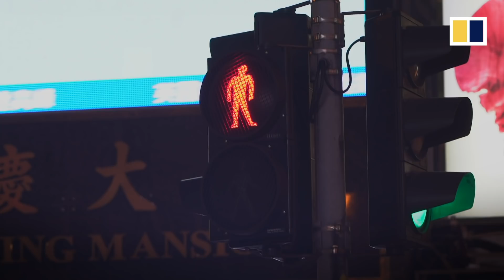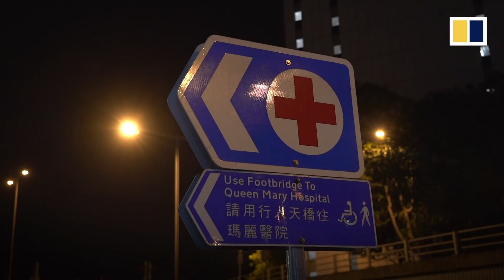Battling Covid-19: Hong Kong emergency doctor faces coronavirus fears to save patients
Dr Chan Tsz-tai works in the accident and emergency department at Hong Kong’s Queen Mary Hospital. He is among the frontline medical workers who regularly see patients that have suspected Covid-19 infections. Since a test for the coronavirus that causes Covid-19 is the only way to know for sure who is infected, the doctor and his colleagues have no idea whether their A&E patients also have the virus. The uncertainty only adds to the anxiety of their high-stress environment, where Chain says they are left with no choice but to “concentrate on personal hygiene and hope for the best.”